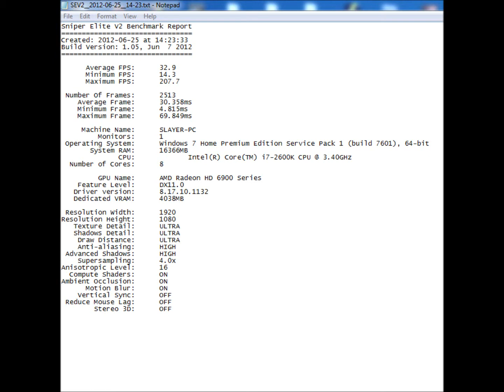Sniper Elite V2 Benchmark PC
Single 6990 with advanced shadows and 4X Super Sample AA.